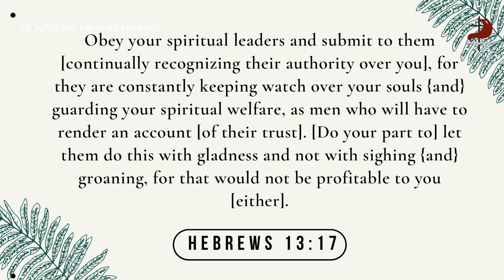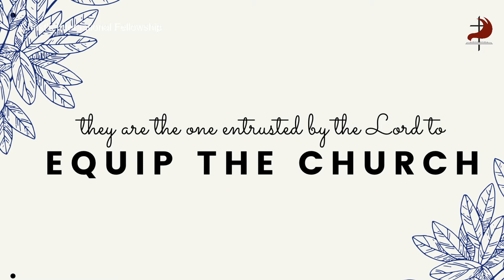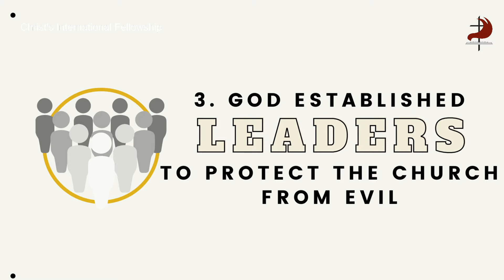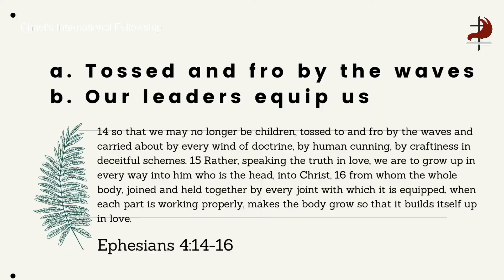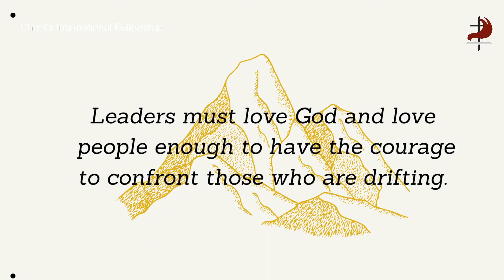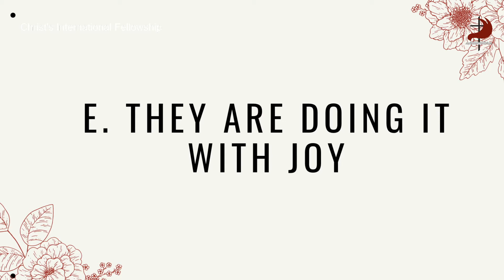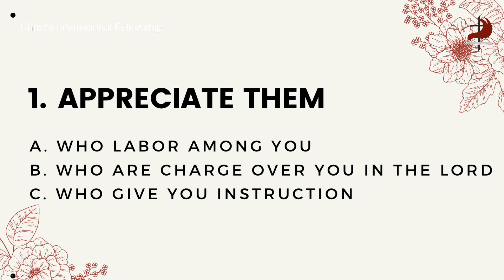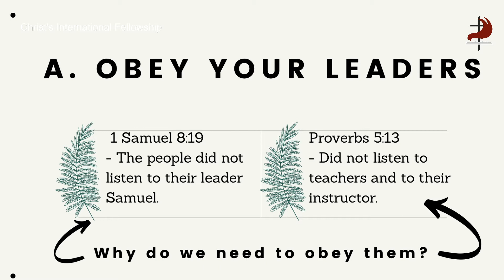God's gift to the Church: The Leaders | Preaching by Bs. Isagani Kingking